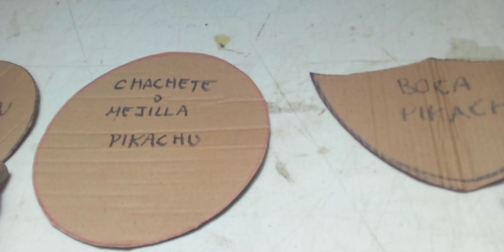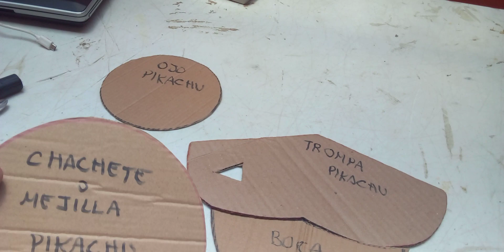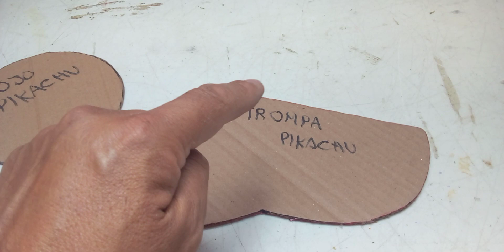como hacer botarga de pikachu detalles y piezas de cara.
Hola les traigo moldes y detalles de la carita de pikachu.

venta de moldes link.